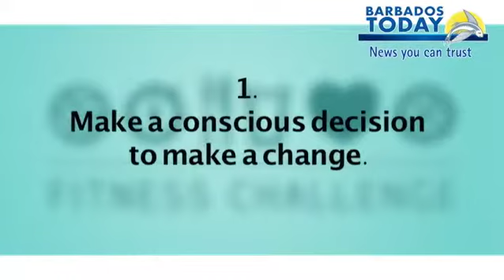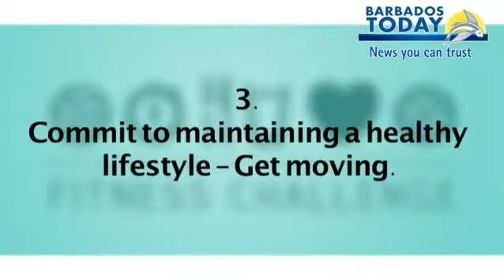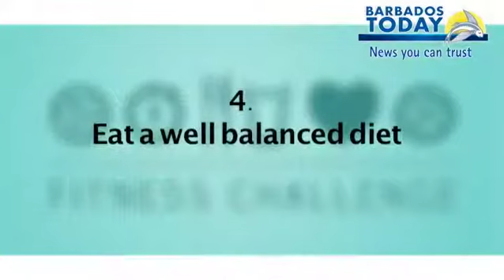HEALTH TODAY - January 5, 2015